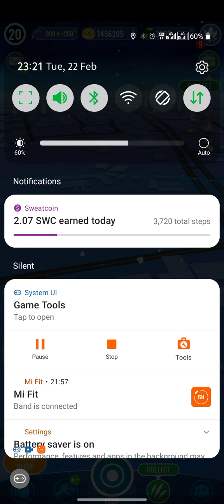JWA - Counter Strike 22.02.2022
Special date.

Fulled with Counter Creature, that might Swap In Takedown if AI want.

Tips:
1x Immune Hitter + 1x Tank + 1x Sloth
*** Sloth, a trouble maker on opposite. If you can't kick it fast, then try to control the speed and get rid of those debuffs
** Distraction is kinda meaningless here (poor on Sloth and Sonora, no effect on Boa)
* Prepare with buff skill and avoid those counter abilities first, then give them hard kicks
* Keep some Hp to avoid incoming Swap Counter Takedown

Recommend:
Resistance (Distraction, Deceleration and Vulnerability on each opponent), Being Fast (if possible)
Heavy Attack (DS for Boa), 0 Damage Abilities
Shields (reduce receiving damages)
Resilient Abilities, Precise (for Sloth)
DoT (after those Cleansing abilities)